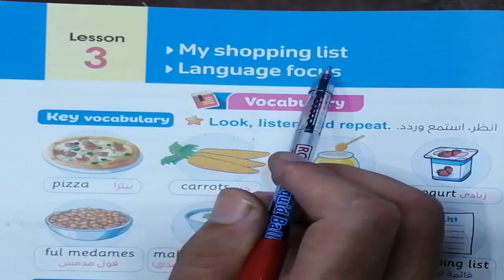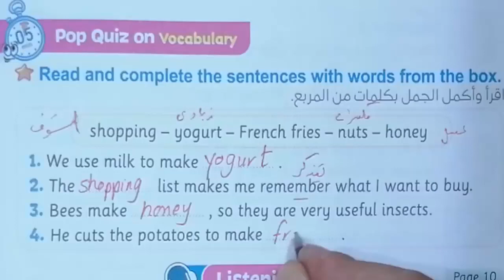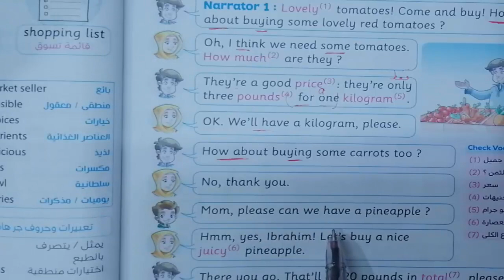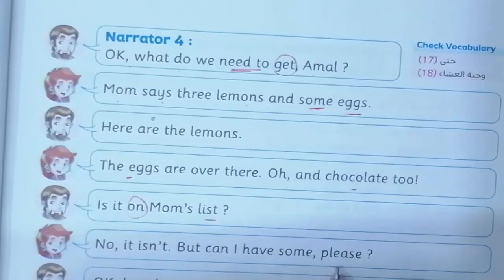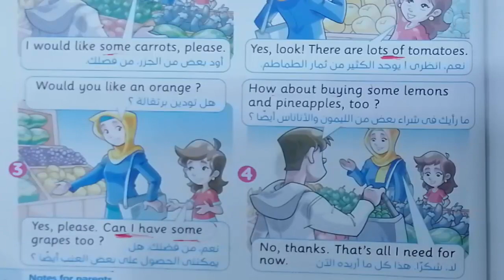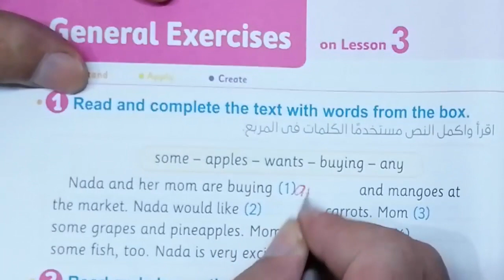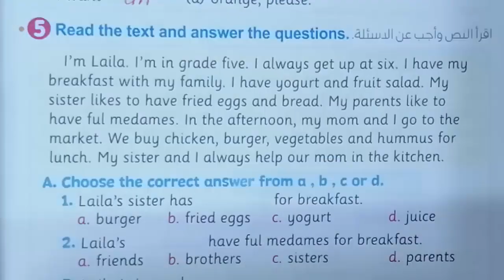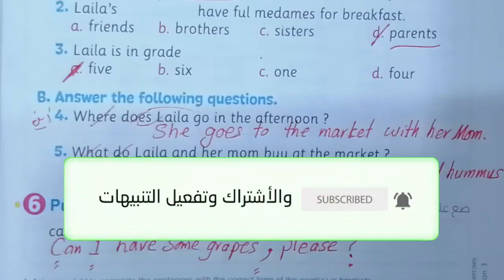منهج الصف الخامس الابتدائى انجليزى 2023 connect 5 الوحدة الأولى lesson (3) part 1 شرح كتاب المعاصر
شرح الدرس الثالث الجزء الثانى الوحدة الاولى وحل تدريبات كتاب المعاصر